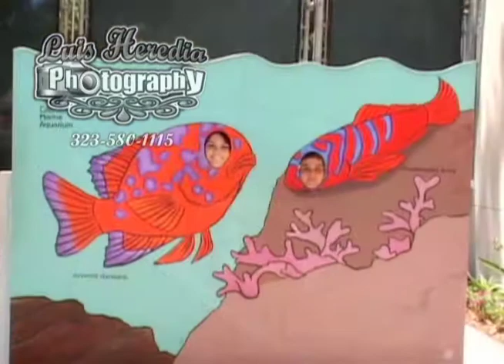Quinceañera Pre-video promo- Luis Heredia Photography (323)580-1115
Llame ahora y reserve su dia especial!

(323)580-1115